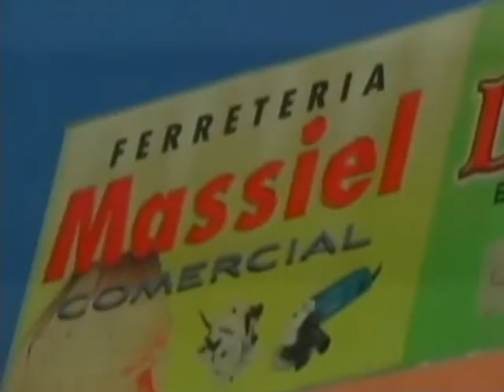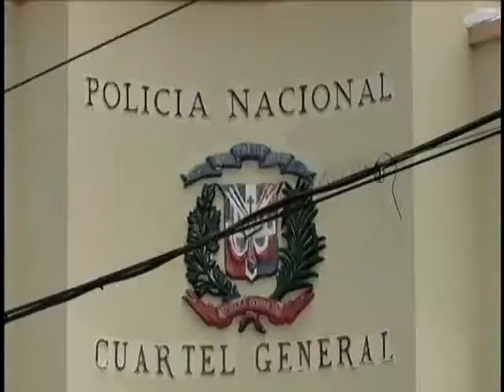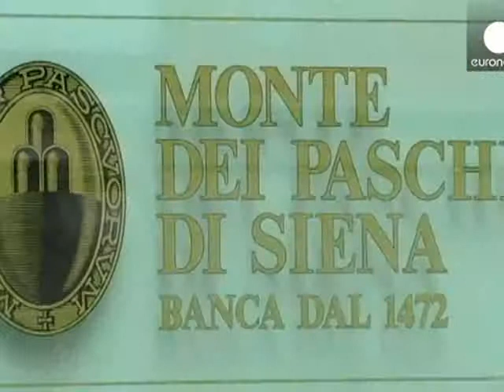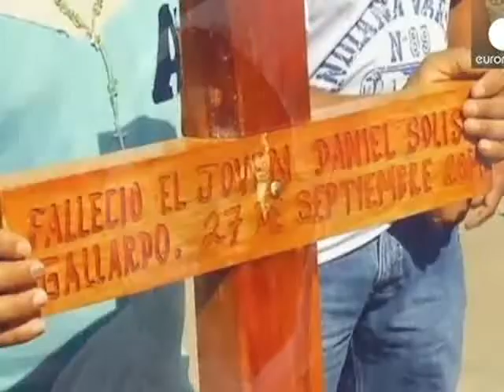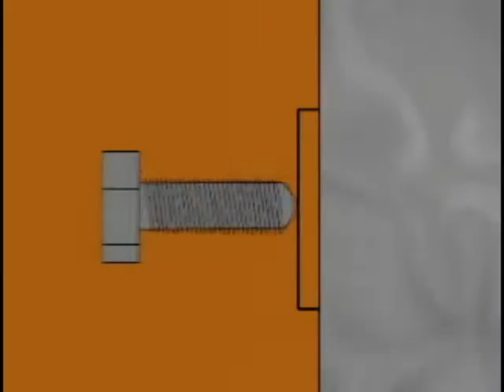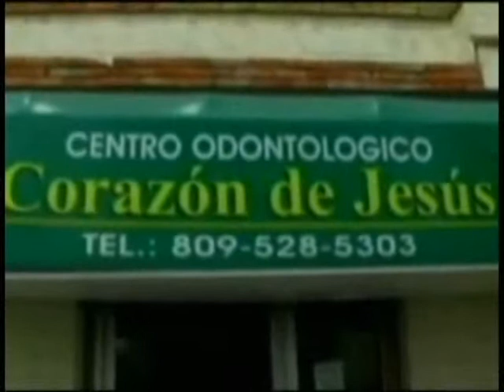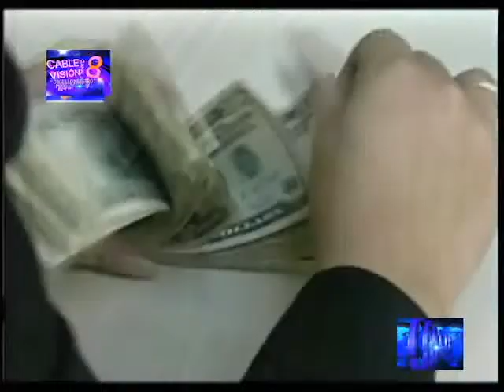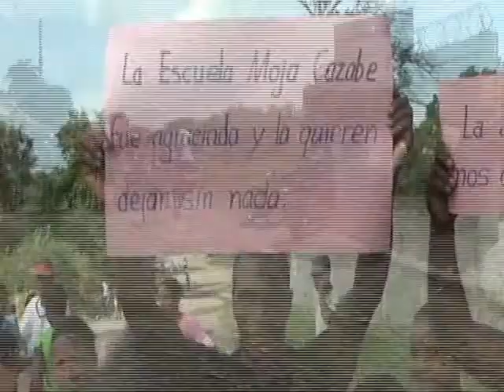CENTRO SUR DE NOTICIAS CSN 28 10 2014.